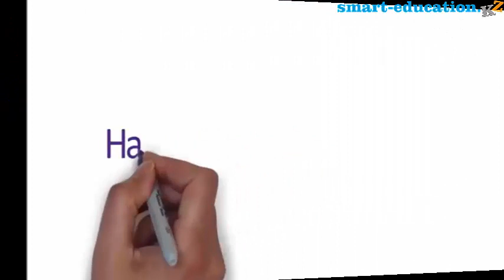9. Дәрежелері бар өрнектерді түрлендіру. Құрамында дәрежелері бар санды тізбектер (С деңгейі)